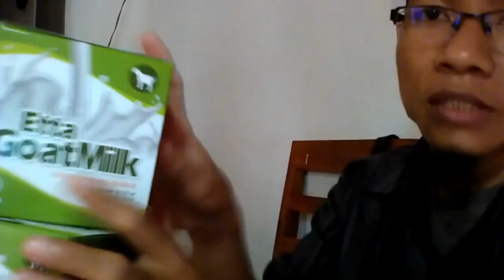Jual harga hb susu kambing di Surakarta WA 081282707458